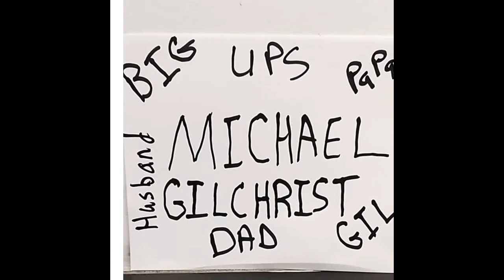Morissette-stone Cold Gil Reaction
Beautiful song! Just listen!